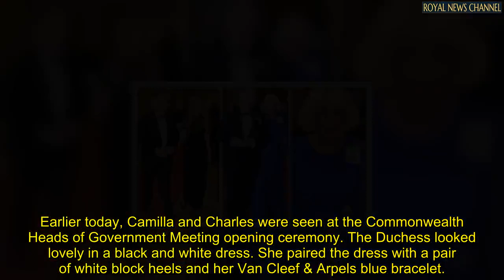Camilla turns heads in glamorous royal blue dress for dinner in Rwanda with Carrie Johnson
Prime Minister Boris Johnson and his wife Carrie Johnson were also photographed attending the event with other Commonwealth leaders in Kigali along with Prince Charles and the Duchess of Cornwall.